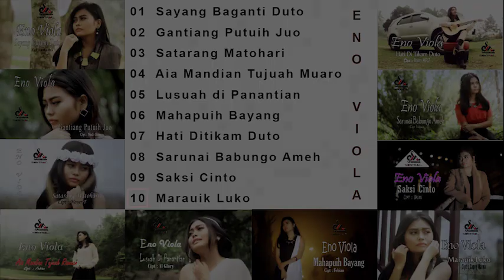Eno Viola - Sayang Baganti Duto FULL ALBUM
Album Pop Minang Exclusive - Satarang Maatohari
Artis: Eno Viola

Produksi:
Sentral Musik Record